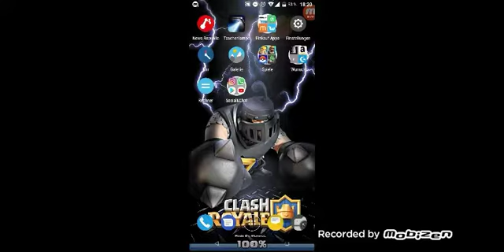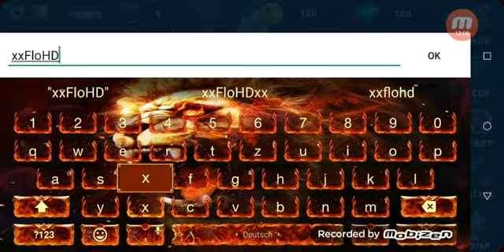2 Kämpfe im ck bei coc und 2 Kämpfe in ccb|xxFloHDxx LOL